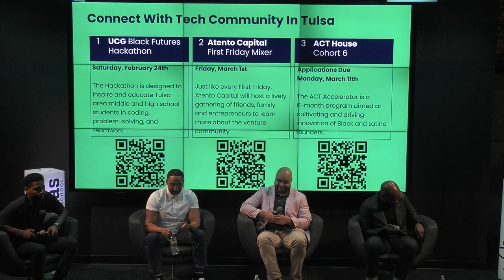Black History Month: Tech's Present and Future — A Panel Discussion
February 22, 2024 — A discussion on building community and navigating your career